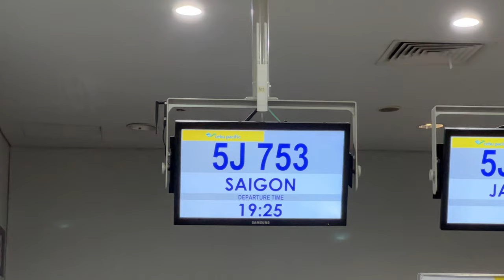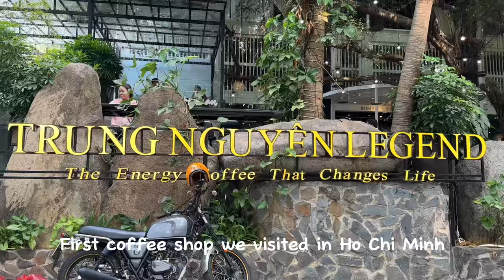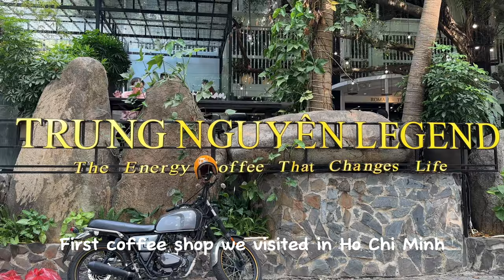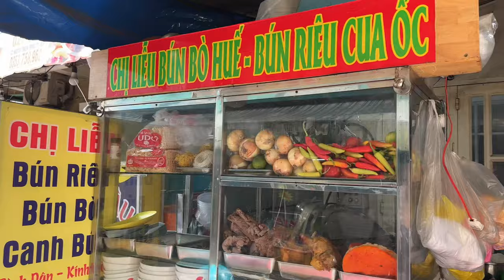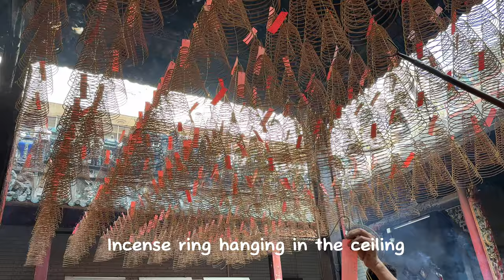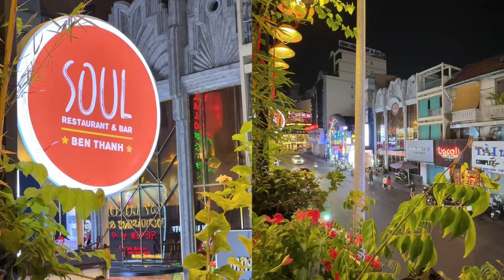Ho Chi Minh Vlog 2024 [Ep 1]: Saigon landmarks | City and Food Tour by motorbike in Ho Chi Minh City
It's our first time in Vietnam and our first international trip together!

We're sharing our unforgettable adventure through the captivating streets of Ho Chi Minh City, Vietnam 🇻🇳 through this vlog!

We explored various districts, from the bustling markets to the tranquil pagodas, creating memories we'll cherish forever.

A huge thank you to our amazing tour guides, Han and Thuan ❤️, for the personalized city and food tour by motorbike in Saigon. 🥰

00:00 - Intro
00:40 - Manila airport
01:05 - Arrival in Ho Chi Minh City 🇻🇳
01:30 - Visiting Saigon landmarks near the hotel
03:35 - Start of motorbike tour
06:05 - Secret weapon bunker
09:37 - Trying Bon Bo Hue
10:58 - Ho Thi Ky flower market
11:37 - Trying Banh Mi
12:59- Thien Hau Temple
13:42 - Banh Xeo or Vietnamese pancakes
17:03 - Temple of Ten thousand Buddhas
17:38- Soul Restaurant and Bar
18:25 - End